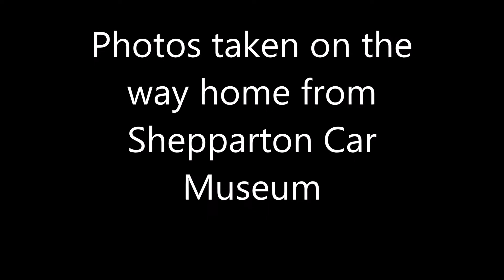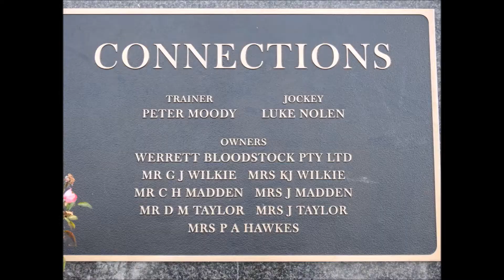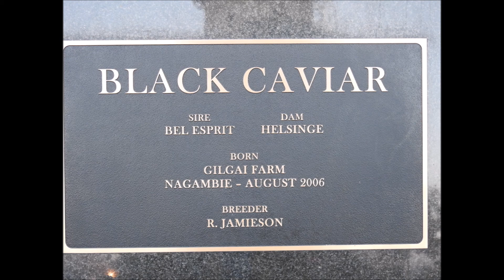Photos taken on the way home from Shepparton Motor Museum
Shepparton Motor Museum is a very enjoyable day out it took me about 2 hours to look through it,I hope to get back there one day as the display is always changing due to owners of these incredible cars,bikes and bits and pieces bringing them to the museum for anyone to look at and enjoy, with more than just a car Museum to look at please have a look at this